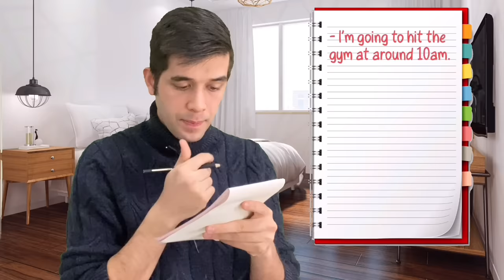How to improve English speaking? | Follow these tips!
👉Do you want to improve your speaking in English? Of course you do! It is every English learner's dream to speak English fluently and easily! But do you know how? In this lesson, I'll show you 3 Tips and 10 Steps to improve your English speaking skill! Plus, you will see many examples of how you can practice speaking in English!

👉Here are some frequent questions about speaking in English:
🔴 Why can I understand, but can't speak?
🔴 I don't have a speaking partner, how can I practice?
🔴 What if I make mistakes and there is no one to correct me?

👉In order to become more fluent in English, you have to speak, and speak, and speak in English. There is no other way. However, you don't need a speaking partner to do this! you can speak with yourself!

👉Another reason why many students are afraid to talk in English is due to lack of confidence. A very good practice to improve your confidence is to pretend as if you are presenting something to an imaginary audience. Stand up and ready something aloud, and make eye contact from time to time!

👉To be a good English speaker, you need to think in English. If you think in English, you will talk in English too! But how? You can keep a journal of the things you want to do during the day, or the things you did on that day. Plus, you should talk to yourself in English! this time, not aloud! Talk to yourself in your head.

I hope you enjoyed this lesson. If you want to improve your speaking and pronunciation, here are some videos I highly recommend:

Don't forget to give a thumbs-up! Cheers!